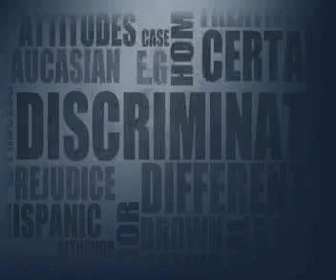Last Debate: Foreign Policy